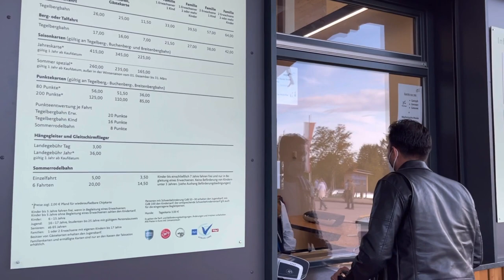Disney Castle Germany I Neuschwanstein Castle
Travel SERIES

YOU CAN WRITE TO ME